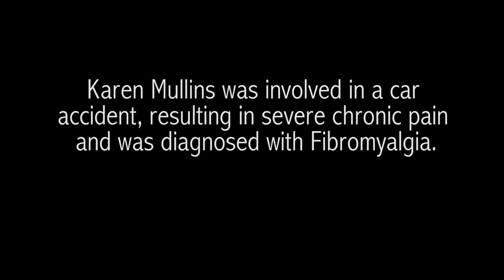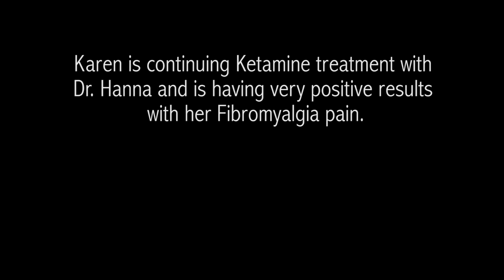Dr Hanna Karen Mullins Patient Video 2015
Karen Mullins was diagnosed with Fibromyalgia after a car accident left her in severe chronic pain. Karen was one of the first patients in Dr. Hanna's clinical study for Fibromyalgia pain utilizing IV Ketamine Infusion Therapy. Her results are extremely positive and she now has a much better quality of life.